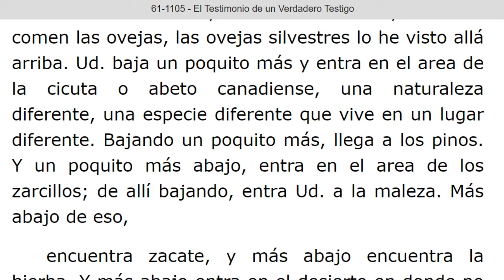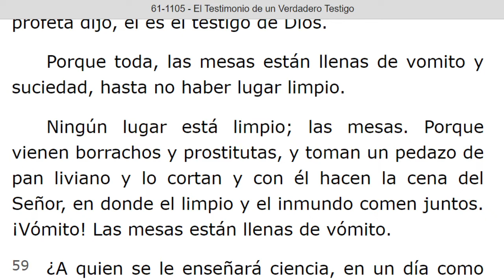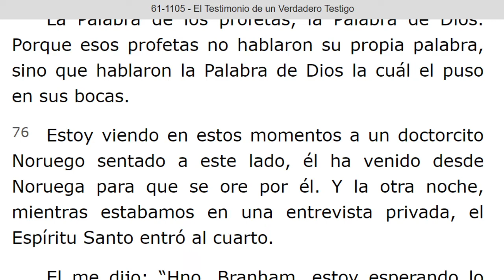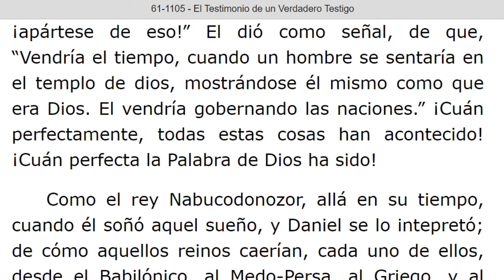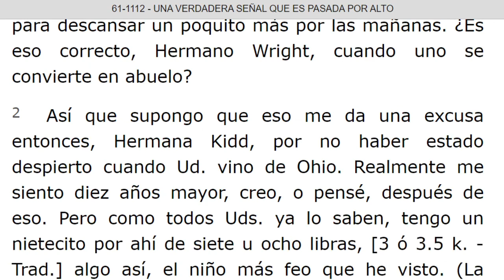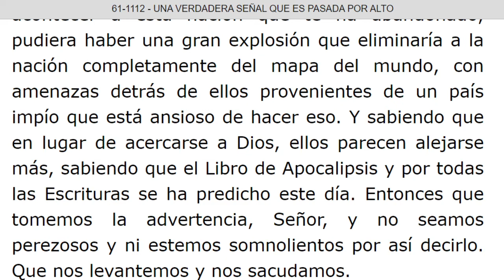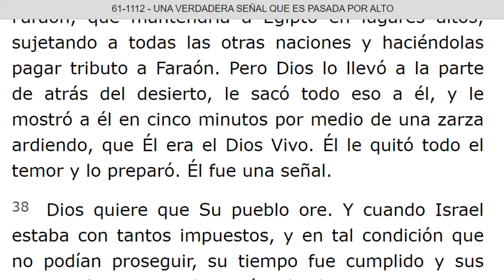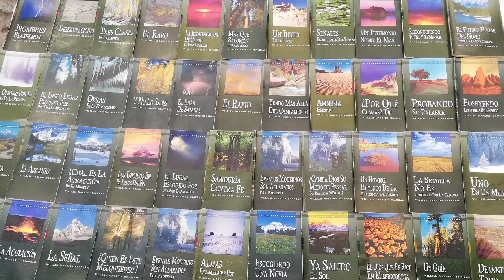LECTURA DE LOS MENSAJES DEL PROFETA !!ELIAS!! WILLIAN MARRION BRANHAM DESDE EL AÑO 1947 Hasta 1965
J e r e m i a s   50:
28. VOZ DE LOS QUE HUYEN  y ESCAPAN DE LA TIERRA  DE BABILONIA, PARA DAR EN SION LAS NUEVAS DE LA  RETRIBUCIÓN DE JEHOVÁ NUESTRO DIOS, DE LA VENGANZA DE SU TEMPLO.

=== INICIA: EL TESTIMONIO DE UN VERDADERO TESTIGO - 61-1105. Párrafo: 41. TERMINA Párrafo: 107.
=== INICIA: UNA VERDADERA SEÑAL QUE ES PASADA POR ALTO - 61-1112...TERMINA Párrafo: 46.